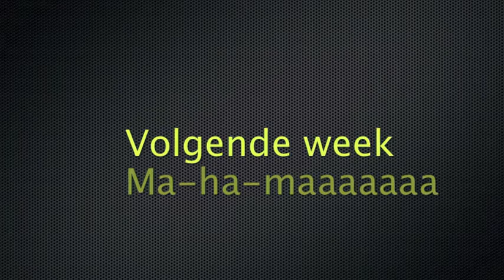Duurder is minder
Belastingverhoging durven ze het niet te noemen. Bezuiniging heet het wel. Het komt er op neer dat we meer mogen gaan betalen om politieke speeltjes mee te betalen. Kijk hier hoe ze dat in Nijmegen presenteren.